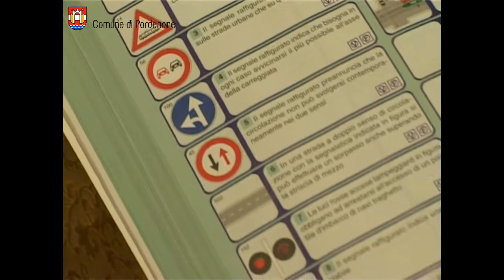Polizia Locale: terminato il corso per la "Patente di servizio"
Gli agenti della Polizia Locale di Pordenone tornano tra i banchi di scuola per affinare le tecniche di guida in sicurezza e continuare a garantire un servizio efficiente ai cittadini.